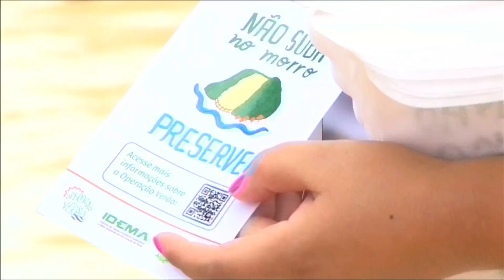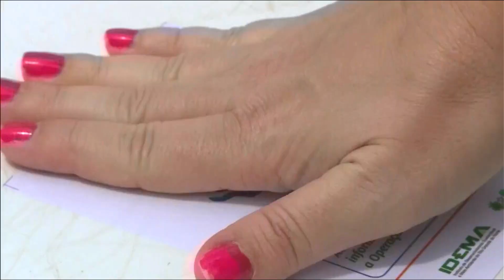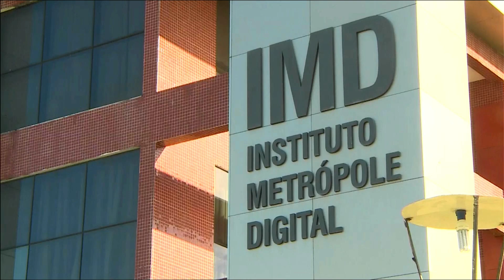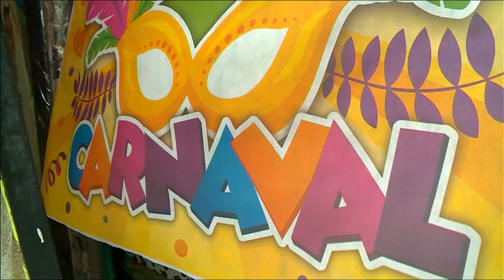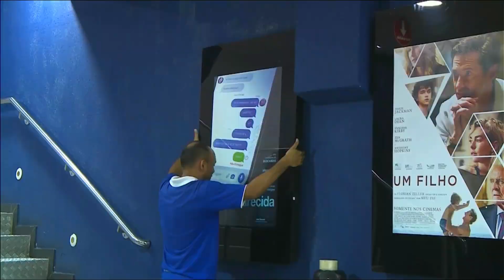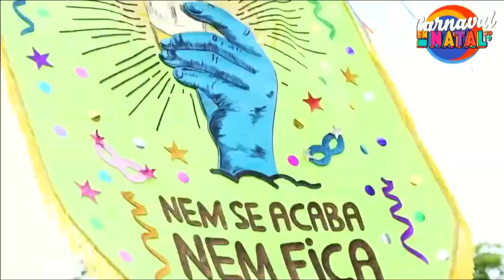TVU Notícias | Sexta-feira, 10/02/2023